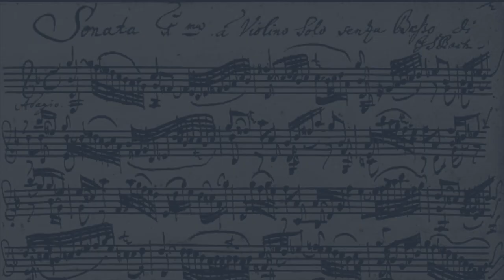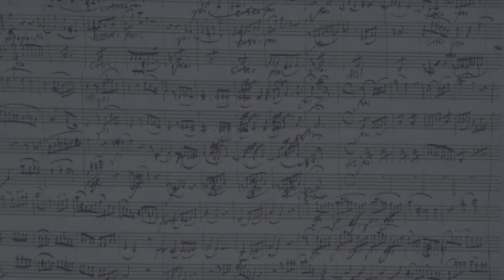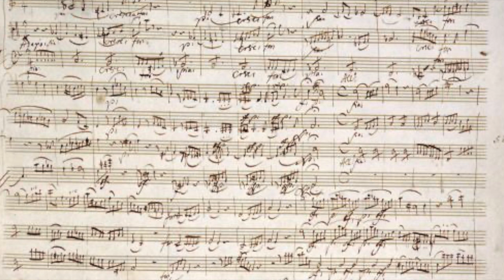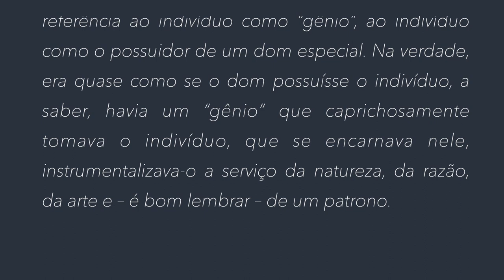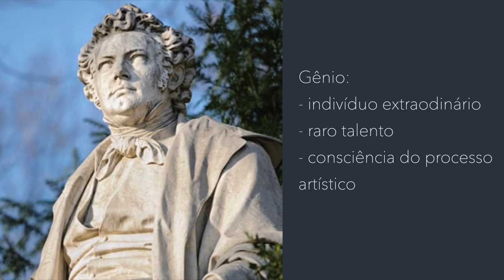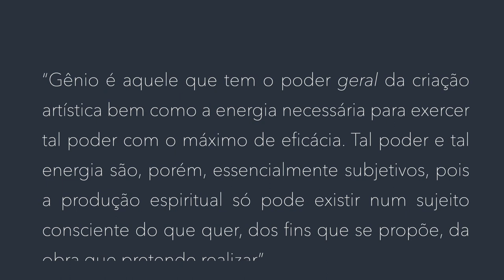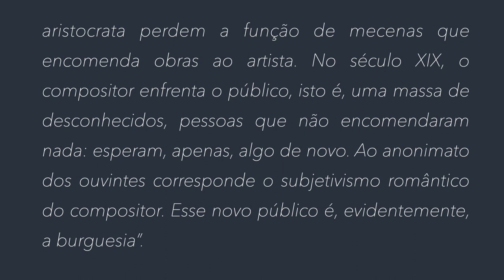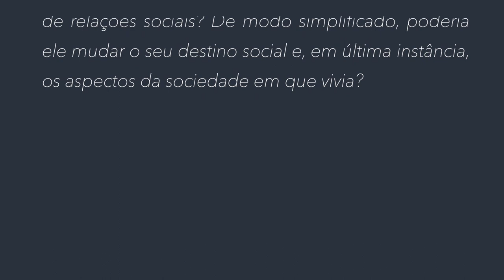História da Música - Resumo Aula 10 - Música no Classicismo - Parte 2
História da Música - Resumo Aula 10 - Música no Classicismo
Escola Livre de Música da UNICAMP - CIDDIC
Prof. Alexandre José de Abreu - CIDDIC/Unicamp
Edição: Prof. Dr. Manuel Falleiros - NICS/Unicamp